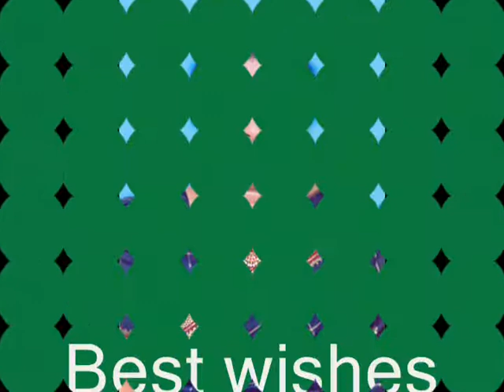Duet-Dr.Nagavalli Nagaraj & Ranjani Nagaraj-Endappikombe=Purandara Dasa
Renowned mother-daughter duo Dr.Nagavalli Nagaraj & Ranjani Nagaraj render composition of Purandara Dasa in the raga Hindola. One can find how melody can blend with lyric in in this video.